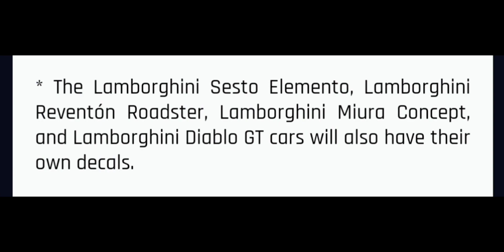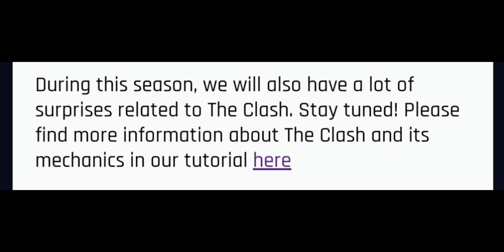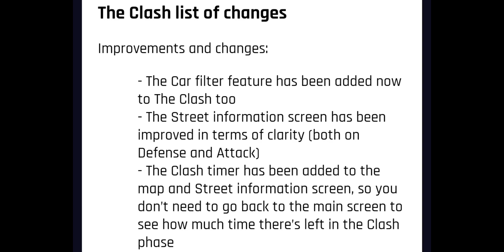Asphalt 9 - RAGING BULL SEASON | New Update Patch Notes 🔥 | New Cars | New Events & More